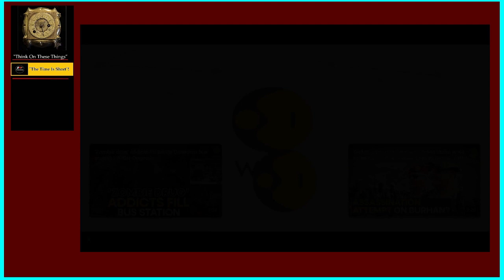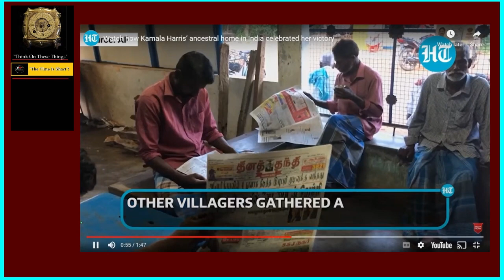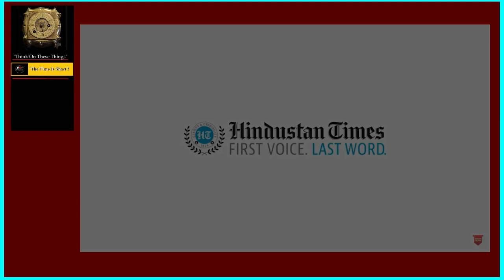"Trump Embarrasses Black Journalist"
"Trump hits a homerun at the NABJ Conference and puts to shame ABC spokeswoman"!

Biblical Teachings That Go Beyond The Surface!
The Truth is never popular, but it is the Truth that will
make you free as Jesus says.